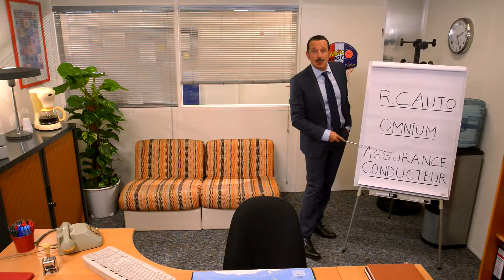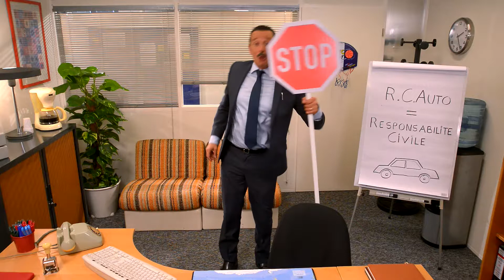ETHIAS GEN FR R C Auto Omnium Assurance conducteur